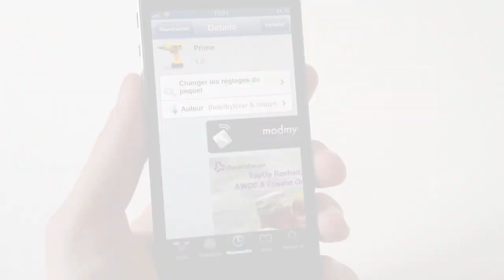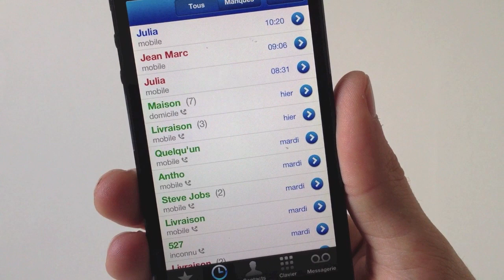Prime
Voici comment colorer vos appels entrants, sortants et manqués, dans l'application téléphone, afin de facilement les différencier.

Nom: Prime
Prix: Gratuit
Source: ModMyi
Auteur: thekirbylover & rvirajm